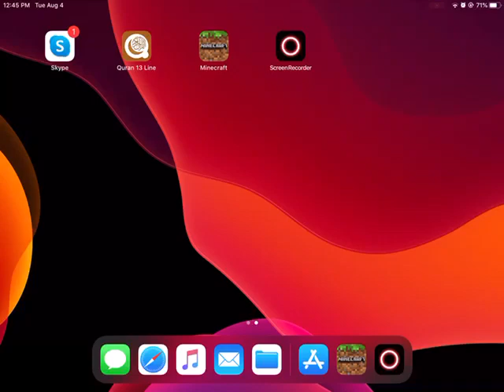Cake wars with slaxyy except he hacks( read desc)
Hi guys. Plz do not hack on any game because that just ruins it for other players. This was a one time thing and we are truly sorry to everyone we play against in this vid. Byeeee